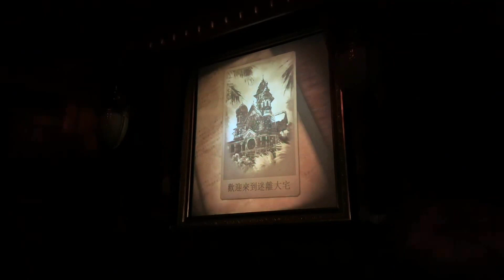Mystic Manor 10th Anniversary - Hong Kong Disneyland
Mystic Manor Hong Kong Disneyland 2018

Mystic Manor (Chinese: 迷離大宅) is a dark ride attraction in the Mystic Point area of Hong Kong Disneyland. Unlike Disneyland's Haunted Mansion attraction and its counterparts in other Disney parks, Mystic Manor has a lighthearted, fantasy-based theme with no references to departed spirits or the afterlife, due to differences in traditional Chinese culture.  The attraction does feature several references to the Haunted Mansion, such as a Medusa changing portrait, a conservatory, and the busts that turn to follow visitors as they move. References to other Disney attractions include several figures similar to those from The Enchanted Tiki Room in the Tribal Arts room.

@RobFuz Channel Members:

Alex Kennitt
CandyMom 15
Christine Hickman
Elena K808
Ethan Armitage
Grace F
J K
James Ryan
Jersey Mike
SebastianTheCrab
SurfBum
Viviane Vieira de Carvalho Pereira
Wendi Lou Who